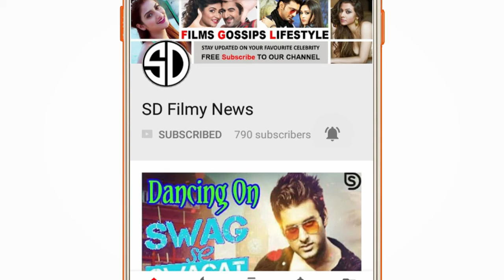Super 30 Movie Review | Hrithik Roshan की एक और अच्छी फिल्म | Hindi Film || SD Filmy News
Super 30 Movie Review | Hrithik Roshan की एक और अच्छी फिल्म | Super 30 | Hindi Film | Exclusive |

अधिक विवरण के लिए हमारे वीडियो देखें और हमारे साथ रहें।

 बेल आइकन पर क्लिक करना न भूलें।

 पसंद करें, साझा करें, सदस्यता के लिए क्षमा न करें।